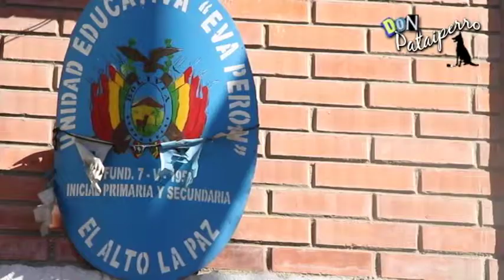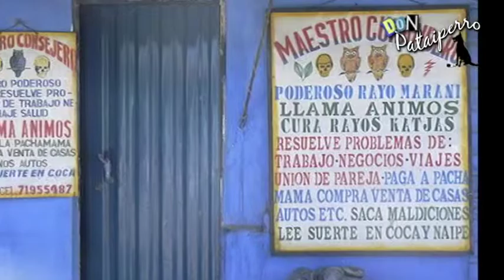Historia de nuestros barrios / Villa Dolores, El Alto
Y nos fuimos de visita a Villa Dolores allá en la ciudad de El Alto.